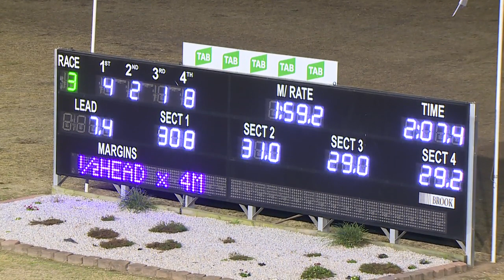PENRITH - 30/08/2018 - Race 3 - SKY RACING PACE